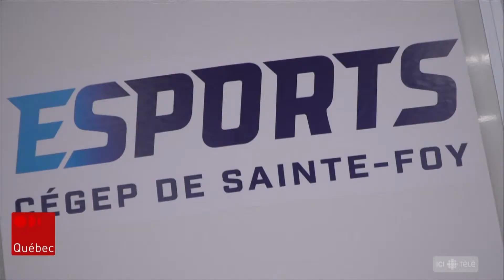Le sport électronique inquiète dans les écoles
Les groupes de sports électroniques, ou eSports, dans les cégeps inquiètent, notamment en raison des risques de cyberdépendance.